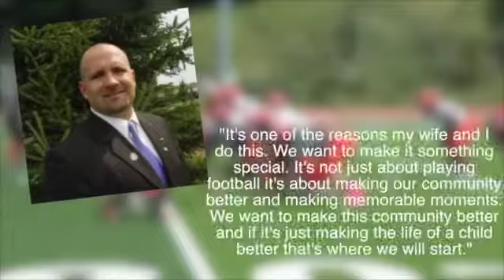Cancer Doesn't Stop Local Teen From Chance To Live Out Football Dream [VIDEO]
A local kid who is battling cancer is going to be live out his dream of playing football with the help of the Granite City Renegades.